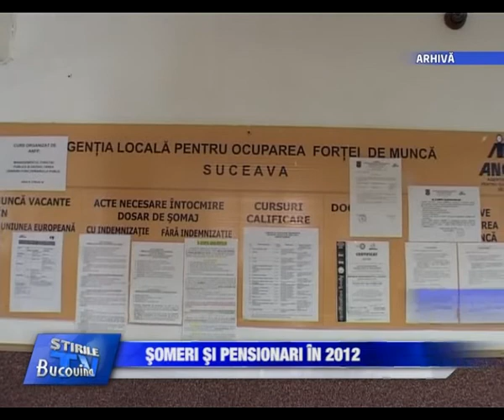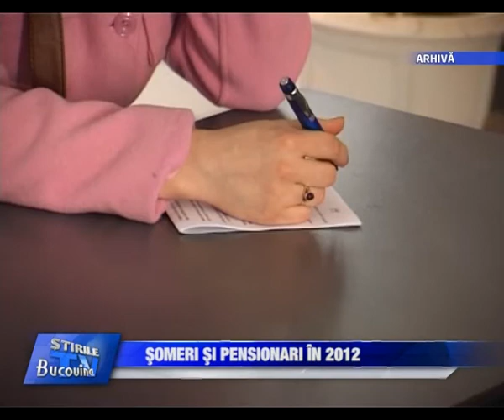08 Peste 13 000 de someri in 2012 1 Bucovina TV ro